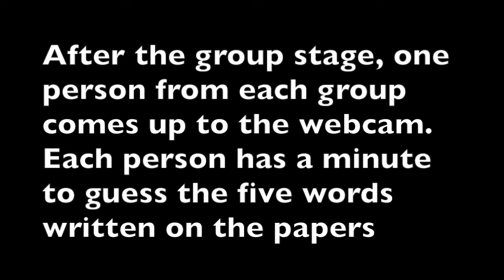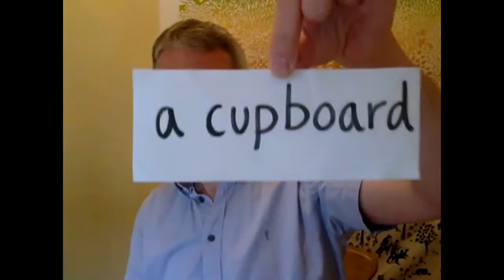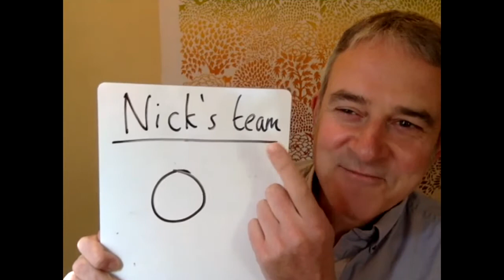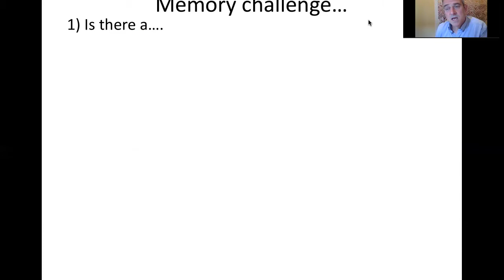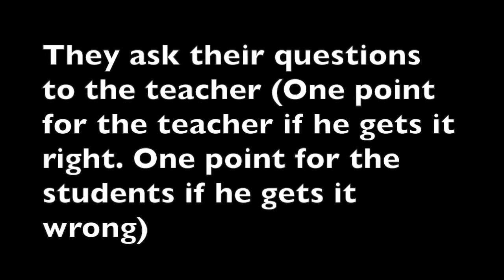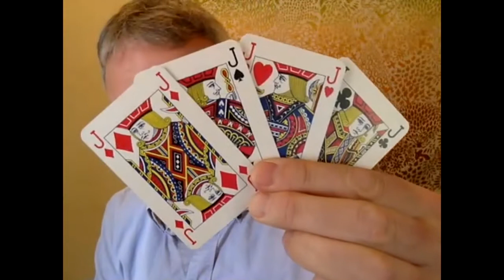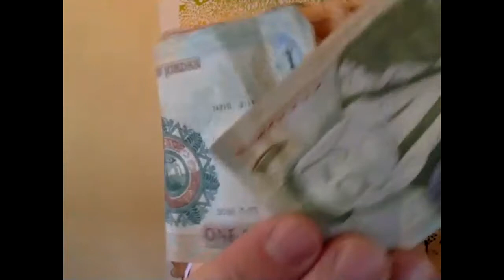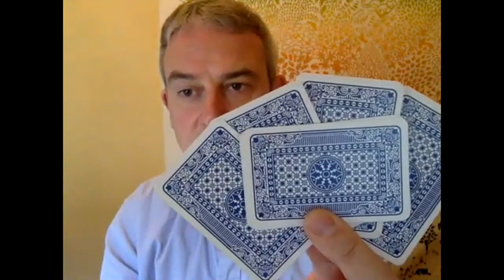Practising what we Pre-teach - Zaatari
A sequence of activities in an online class with a small group of students in Zaatari refugee camp. The aim is to practise vocabulary related to the home.